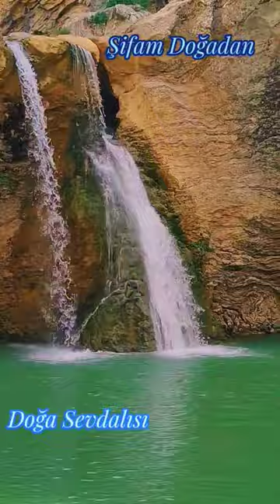Çetmi Şelalesi 🩵Doğayı korursak rengarenkliğiyle kendisine hayran bırakır😍şelale